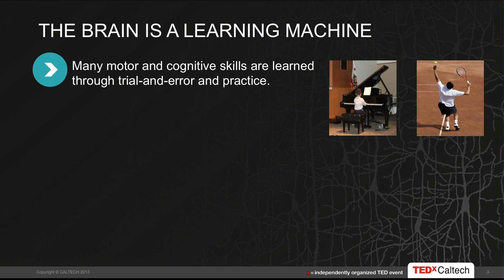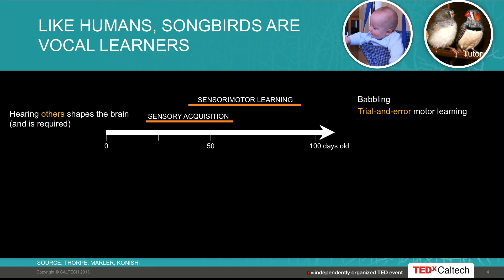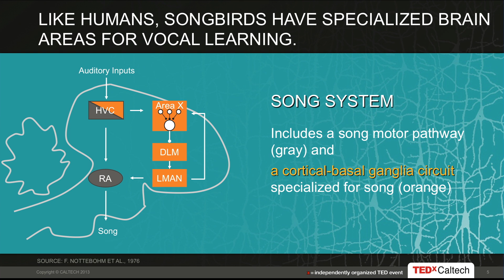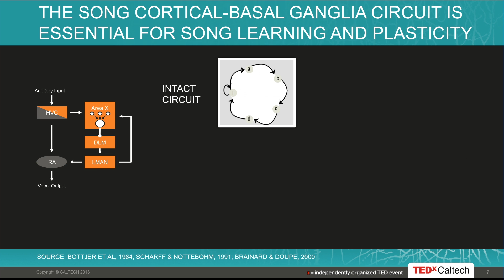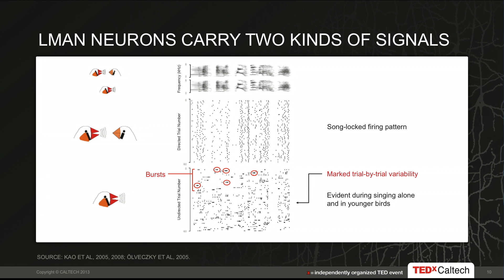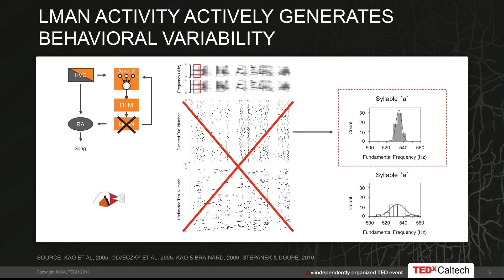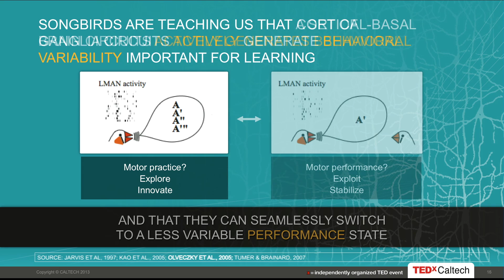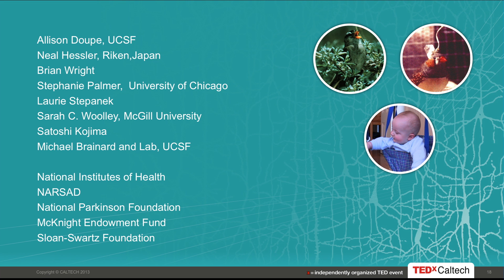What songbirds can teach us about learning and the brain: Mimi Kao at TEDxCaltech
Mimi Kao is a postdoctoral fellow in neurobiology in the laboratory of Dr. Allison Doupe at University of California, San Francisco (UCSF). She received her undergraduate degree in Human Biology and East Asian Studies from Stanford. After pursuing a Master's degree in East Asian Studies at Harvard, she received her Ph.D. in neuroscience from UCSF. Her central interest is in understanding the neural mechanisms underlying learning using an animal model system specialized for vocal motor learning. Mimi has received multiple honors, including a Fulbright Grant and pre- and post-doctoral fellowships from the Howard Hughes Medical Institute and UCSF. She is currently studying the contributions of cortical-basal ganglia circuits to motor learning and performance, with special emphasis on how experience guides the performance and modification of learned motor skills.